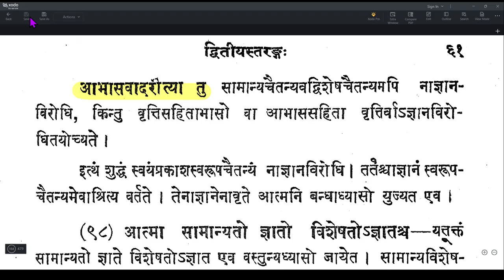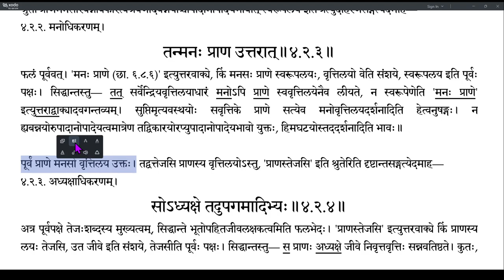Brahmatattvaprakashika 166 (4.2.1-4.2.3)